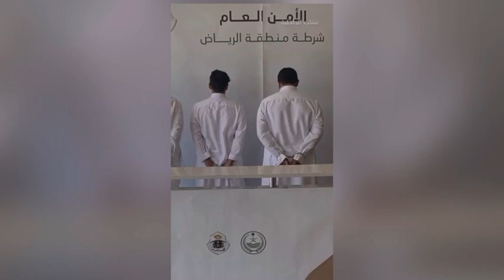VIRAL ! NGAMBIL TKW KABURAN DIARAB SAUDI AKHIRNYA DITANGKAP DAN DIHAJAR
Assalamualaikum.wr.wb

Salam tki dan pwni al qassim.
Menindak lanjuti perihal masalah warga indonesia yg terkena masalah sebelumnya,

Alhamdulillah setelah saya tindak lanjuti langsung ke pihak majikan beliau dan langsung di proses keberatan atas masalah kekerasan yg terjadi

Untuk saat ini yg bermasalah sedang menunggu keputusan untuk bisa tinggal disini atau dipulangkan ke Indonesia, untuk saat dlm keadaan sehat.

Semoga ini menjadi pelajaran berharga untuk kita semua, menjadi lebih hati2 dan menjalankan aturan yg sudah ada di saudi arabia.